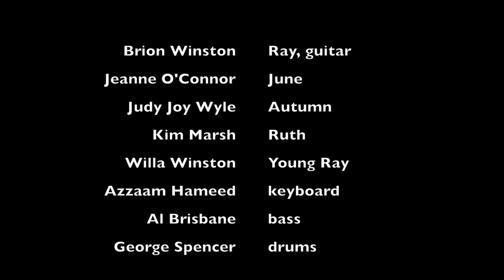'The Count Struts' from The Count, A Musical.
Ray is eight years old when things take a bad turn and he lands in a group home. To make sense of life he gambles compulsively, hustles, and performs music on the streets, dreaming that one day he will find love.   He is emancipated at 17 and launches a music career as ‘The Count,’ finding instant success.  But even as Ray enjoys his new fortune and starts a relationship with Ruth, a brilliant young scientist, a choice from his past threatens everything.  Brion Winston, Jeanne O'Connor, Azzaam Hameed, Judy Wyle, Kim Marsh, George Spencer, Al Brisbane, and Willa Winston.  Original score and lyrics by Brion Winston.  Monologue by David Hollander and Brion Winston. Filmed at Steamer No. 10 Theatre in Albany, NY June 15, 2018. The Count, A Musical c 2013.